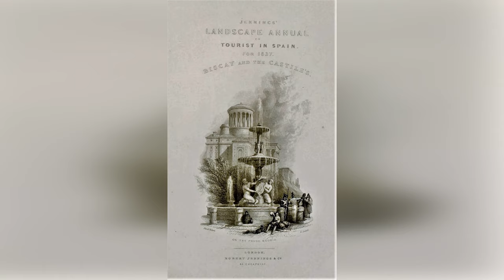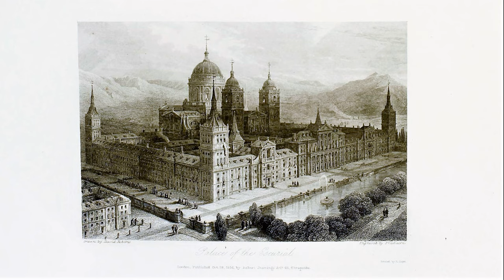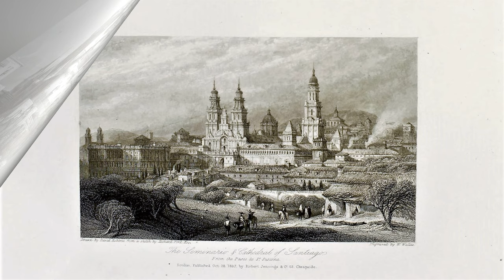Замки Испании. Альтернативная история Испании в гравюрах 1837 год. Гравюры Дэвид Робертс / Том 2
Малоизвестный архив гравюр Испания 1837 года Дэвида Робертса.
 В русскоговорящем сообществе с альтернативным взглядом к истории художник Дэвид Робертс мало известен. Почему-то все взгляды "Альтернативщиков" устремлены на знаменитого итальянского археолога, архитектора и художника-графика, мастера архитектурных пейзажей, исследователя и коллекционера римских древностей, издателя эстампов Джованни Баттиста Пиранези. Хотя по своей значимости Дэвид Робертс стоит в одном ряду с достойными художниками такого уровня, как и Баттиста Пиранези. На мой взгляд для "альтернативщика" кому неизвестен художник Дэвид Робертс посмотрев этот малоизвестный архив будет приятно удивлён и пополнит свою копилочку знаний в альтернативной истории.  В этом ролике опубликован Том 2

По вопросам покупки или обмену антиквариат​​​​ гравюрами, фотографиями, картами, книгами, архивами обращайтесь. Всегда готов рассмотреть интересные предложения.